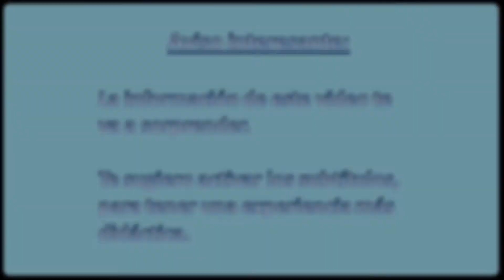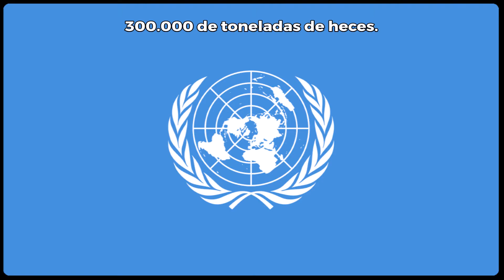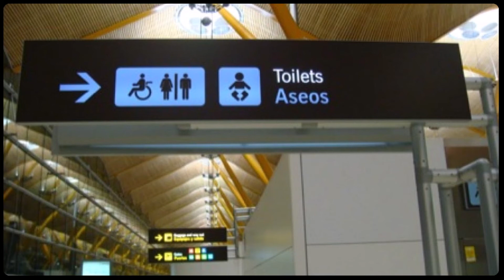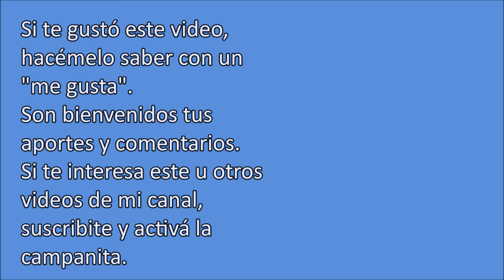HISTORIA DEL INODORO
Con La denominación que lo conozcamos en nuestros países de origen, el inodoro es uno de los desarrollos tecnológicos más importantes. Su uso es la primera barrera, que acompaña a otras medidas de higiene, para evitar enfermedades que asolaron a la humanidad en el pasado y que siguen representando una amenaza. En este video te cuento algo sobre su historia, sobre su tecnología y algunos datos estadísticos que destacan su importancia.

Créditos musicales:

Smooth Sailing (with Guitar) de Audionautix está sujeta a una licencia de Atribución 4.0 de Creative Commons.